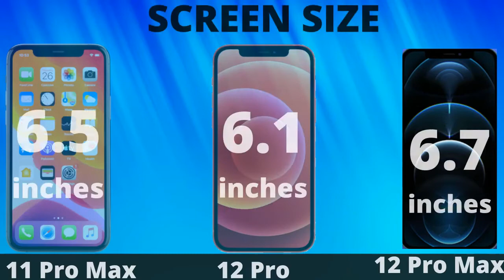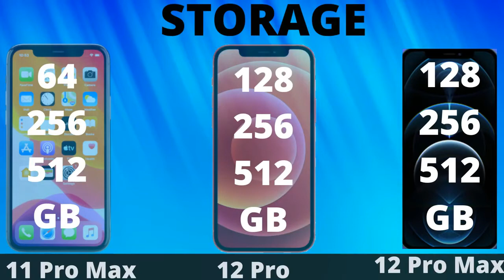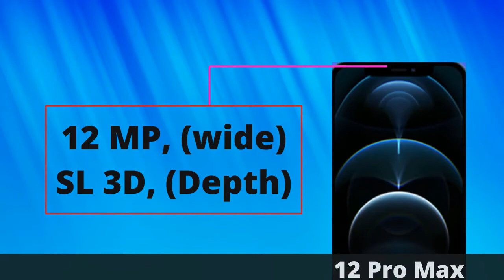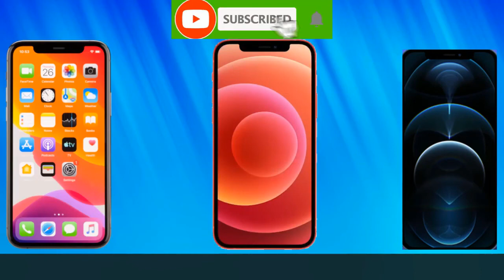iPhone 12 Pro vs iPhone 12 Pro Max vs iPhone 11 Pro Max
Apple iPhone 12 Pro vs iPhone 12 Pro Max vs iPhone 11 Pro Max, total Comparison that will help make the best of choice.